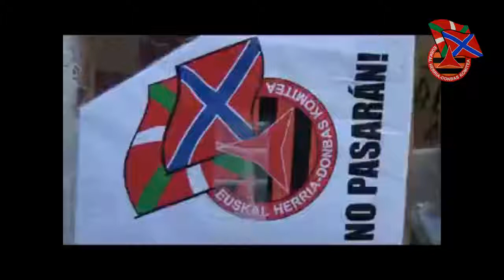Ha llegado a Lugansk el cargamento enviado desde Euskal Herria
El cargamento que el pasado 11 de Julio salió de Ondarroa por fin llegó a su destino en Lugansk.

Desde Euskal Herria, gracias al movimiento antifascista, a Vesta, a varios gaztetxes y diferentes asociaciones e iniciativas, pudimos enviar la cantidad de 1850Kg de material humanitario de todo tipo (higiénico, ropa, material escolar, sanitario,etc...), entre lo que se encontraba lo enviado por el Comité Andalucía-Donbass. Todo ese material fue trasladado en camión a Madrid gracias a la Asociación de Solidaridad Aragón-Donbass, que costeó el transporte. Una vez en Madrid la asociación Blagoe Delo añadió 700Kg de ayuda recaudada y gestionó el envío aéreo hasta Moscú.

Las cerca de 2,5 toneladas de ayuda humanitaria recogida por la colaboración internacionalista de diferentes colectivos de solidaridad con el Donbass fueron recogidas en Moscú por el Ministerio Ruso de Emergencias y llevada hasta Lugansk.